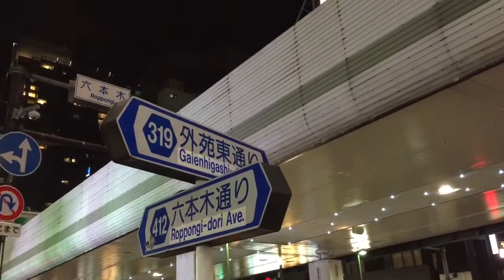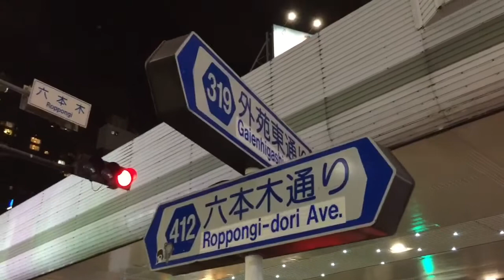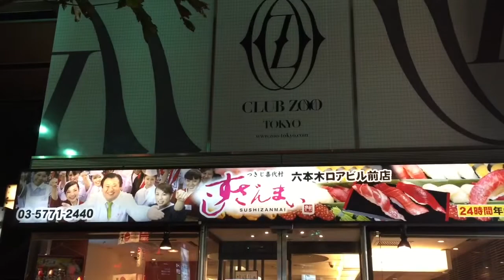Japan Tokyo Roppongi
はまTV〜東京観光編〜
広島県は尾道から上京し、はや20年。
20年も居ながら東京観光してないなぁと思い、自分も楽しみながら、東京を紹介していこうという動画。東京のここの動画が見たいって意見ありましたら、コメントください。

俳優であり

『演技編』
『野球編』
『東京観光編』

を主に配信。